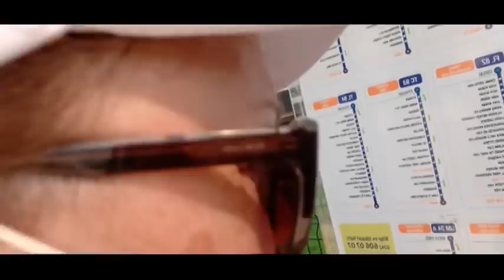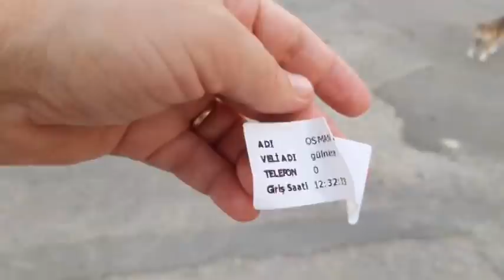УРА!!! Шамилька теперь с нами)))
Вся семья в сборе))) А как же рад встрече Османчик!!!